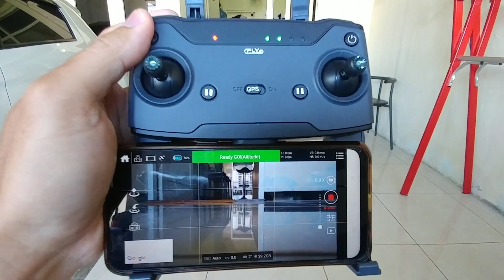Cfly Faith 2 Return to Home (RTH) and Indoor Flight Test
Cfly Faith 2 sudah dibekali dengan GPS + Glonass serta Ultrasonic sensor dan optical flow positioning system sehingga bisa terbang di indoor maupun outdoor dengan aman.

Pada kesempatan kali ini kita akan mengetest keakuratan Return to Home (RTH) dan Test terbang Indoor Cfly Faith 2, bagaimanakah keakuratan saat RTH dan kestabilan saat terbang indoor?

7. MJX Bugs 16 Pro vs Cfly Faith 2 Flight Time Test - FULL FLIGHT TEST VIDEO

C-Fly Faith 2 Specification :
Motor: Brushless Motor
Drone battery: 11.4V 3100mAh LiPo 3S
Charging time: About 5h
Flight time: About 35 mins
Maximum  Flight Speed: 20m/s
Max. Limit Height: 500m
Indoor Positioning: Optical Flow + Ultrasonic Aititude Hold
Quadcopter size: 182 X 255 X 74 mm (unfolded) 170 X 108 X 74 mm(folded)
Take-off weight: About 515g
Max. Capacity: 128GB(Not included)
5G WIFI Image Transmission Distance:5000m
Camera:  4K 5G WIFI Camera
Camera Adjustable Angle: 0~90°
Working Voltage of the Camera: 5V
Sensor: Sensor SONY 1/2.6 CMOS;
Photo Resolution: 5120*3840 (Main)
Video Resolution: 3840×2160 (Main)
Video Format: MP4
Gimbal: 3-Axis Brushless Gimbal(Tilt,Roll,Pan)
Frequency Range: 5GHz/2.4G
Transmission Distance: FCC:5000 m
Transmitter battery: 3.7V 2600mAh